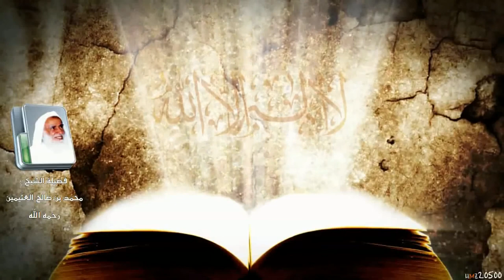شرح كتاب التوحيد لابن عثيمين الـحلقة 4